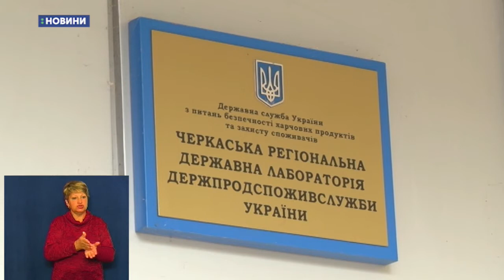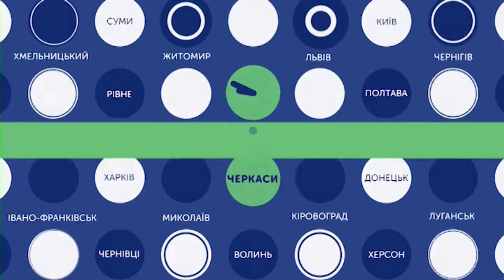05.09.2019. Новини. 13:30